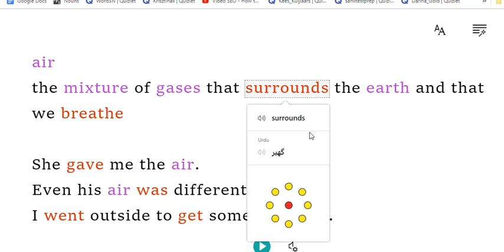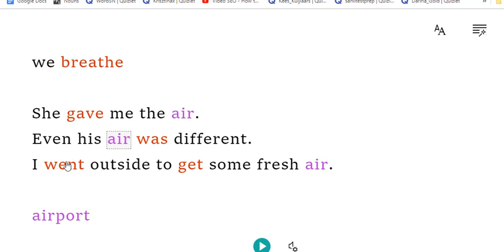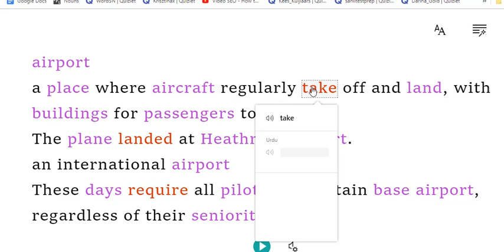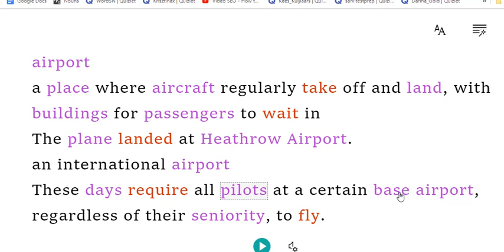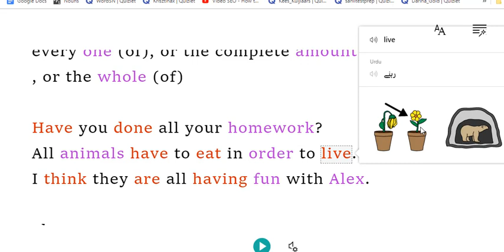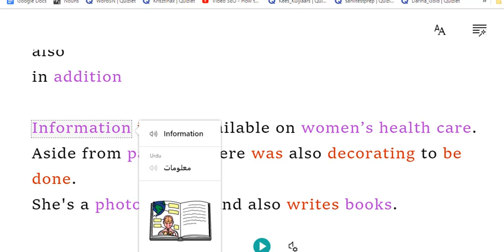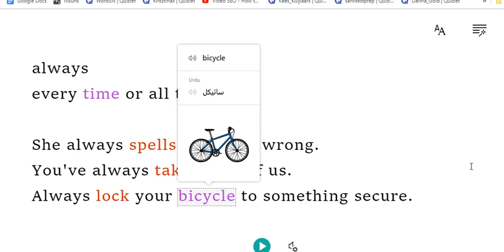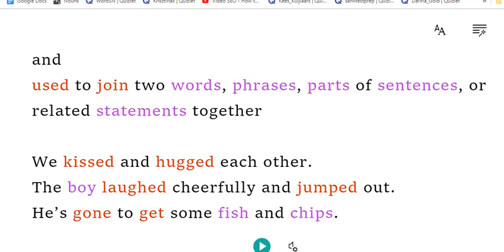3000 Oxford English Words and Phrases with picture For Beginners Through Hindi and Urdu Course 2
3000 Oxford English Words and Phrases with picture For Beginners Through Hindi and Urdu Course 2

in this video we learn most common english words with the help of hindi and urdu and with picture.
we repeat again and again english common words with hindi and urdu meaning and i also with images. i think images are more effective for learning english.

thank your if you like my video . i feel very and very happiness...

your litter brother...
malik with All English Lesson For You.